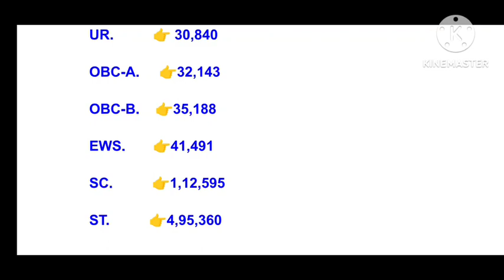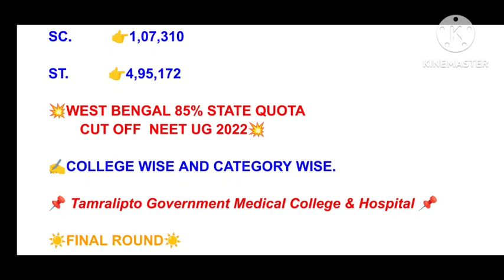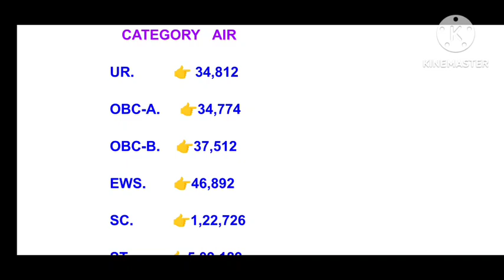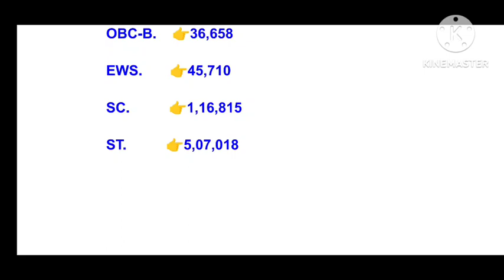NEET UG CUT OFF OF 6 NEW MEDICAL COLLEGES IN WEST BENGAL, neet2023 neet2022, CATEGORYWISE#wbneet